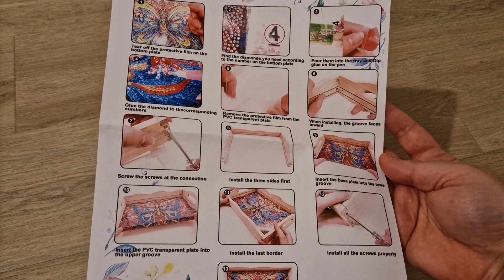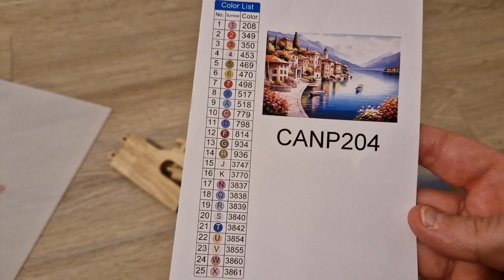✨Unboxing OUTDOOR TIDE : un article utile et très bien pensé...😍✨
Bienvenue sur ma chaîne ! Je vous retrouve avec un unboxing où je vous présente un beau produit reçu en partenariat avec la boutique Outdoor Tide ! Je remercie la boutique pour sa confiance ! N'hésitez pas à me donner votre avis !

Bon visionnage ! 😘